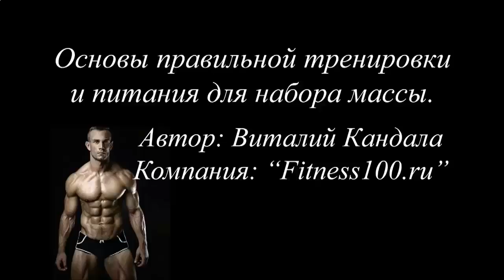ПРОТЕИНОВЫЙ КОКТЕЙЛЬ ДЛЯ ПОХУДЕНИЯ HERBALIFE КУПИТЬ